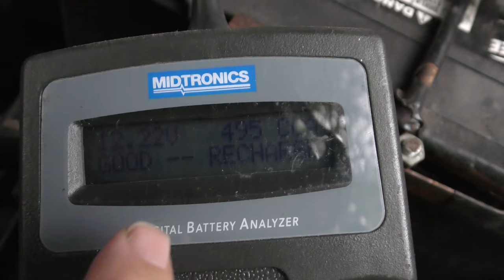Here’s Why Smart People are Fixing Their Cars Now and Saving Big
Fixing cars for cheap. Here’s Why Smart People are Getting Their Cars Fixed Now and Saving Big, DIY and car review with Scotty Kilmer. How to fix my car. Mechanic secrets you should know. How to fix cars cheap. Best time to fix your car. Ford, Chrysler, Dodge, Chevy, and GM, here's why now is the best time to fix your car. How to get a good deal when repairing car. Car Advice. DIY car repair with Scotty Kilmer, an auto mechanic for the last 52 years.

⬇️Scotty’s Top DIY Tools:
1. Bluetooth Scan Tool
2. Mid-Grade Scan Tool
3. My Fancy (Originally $5,000) Professional Scan Tool
4. Cheap Scan Tool
5. Basic Mechanic Tool Set
6. Professional Socket Set
7. Ratcheting Wrench Set
8. No Charging Required Car Jump Starter
9. Battery Pack Car Jump Starter

⬇️ Things used in this video:
1. Common Sense
2. 4k Camera
3. Camera Microphone
4. Camera Tripod
5. My computer for editing / uploading

►Here's our weekly video schedule:
Tuesday: Auto repair video
Wednesday: Viewers car mod show off
Thursday: Viewer Car Question Video AND Live Car Q&A
Friday: Auto repair video
Saturday: Second Live Car Q&A
Sunday: Viewers car show off